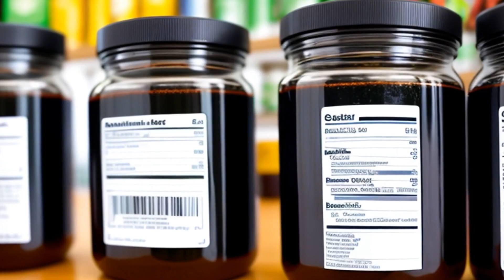Ewing v. Mytinger & Casselberry, Inc. (1950) Overview | LSData Case Brief Video Summary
This case involves a distributor of Nutrilite Food Supplement, which was found to have misleading labeling. The District Court issued an injunction to stop the enforcement of a portion of the Federal Food, Drug, and Cosmetic Act, which allowed for multiple seizures of misbranded articles. The appellee argued that this provision was unconstitutional, and the District Court agreed. However, the Supreme Court disagreed and found that the provision was necessary for public health protection.

Ewing v. Mytinger & Casselberry, Inc. (1950)
339 U.S. 594, 94 L. Ed. 2d 1088, 70 S. Ct. 870, 1950 U.S. LEXIS 1924, SCDB 1949-081